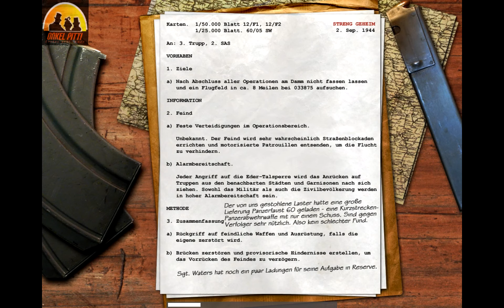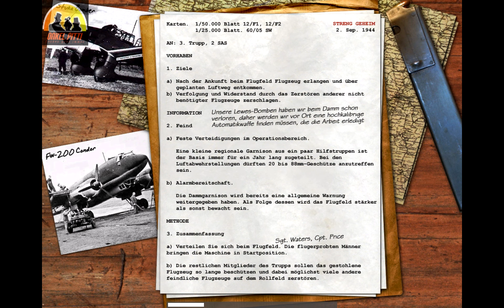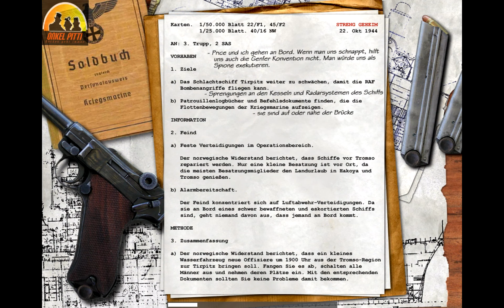Let's Play Call of Duty 1 - Part14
Unterwegs auf vier Rädern und dann aufs Meer...